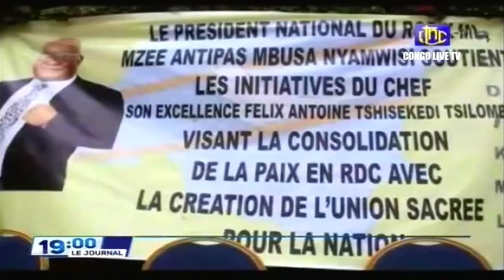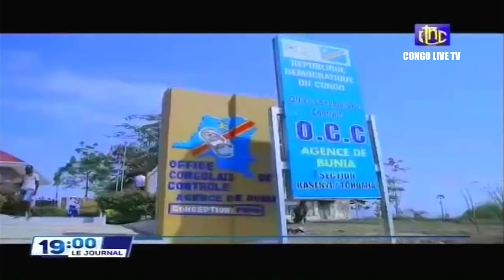🔴RDC : SUIVEZ LE GRAND JOURNAL DE CE SAMEDI 12.03.2022 RTNC EDITION 19H00